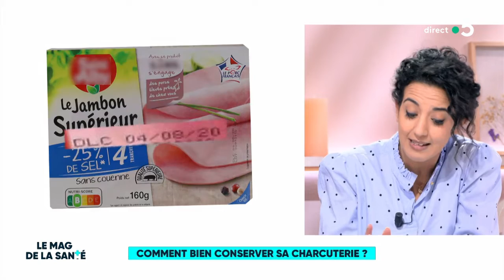🍖 Tous nos conseils pour CONSERVER votre CHARCUTERIE !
🍖 Vous ne savez jamais comment conserver votre charcuterie fraîche ou emballée en toute sécurité pour qu'elle préserve tout son goût ?

➡️ On vous donne nos conseils d'expert ! ⤵️